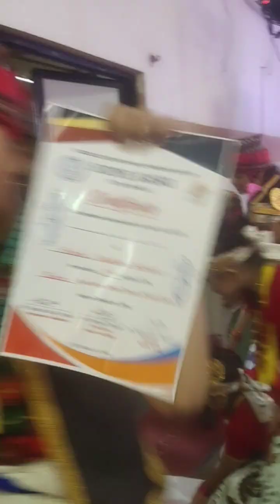September 2, 2024